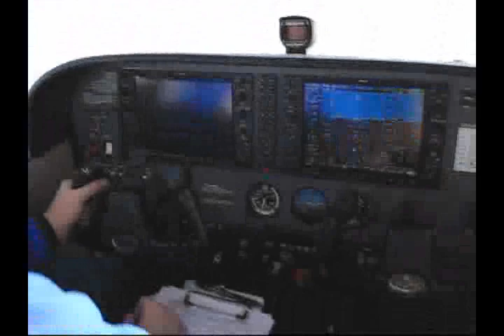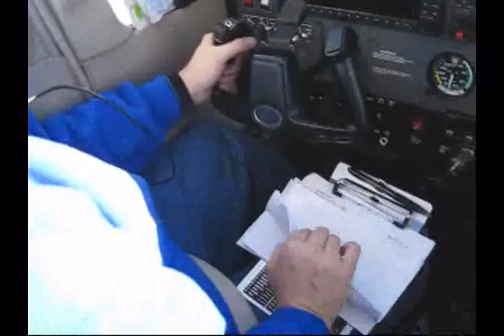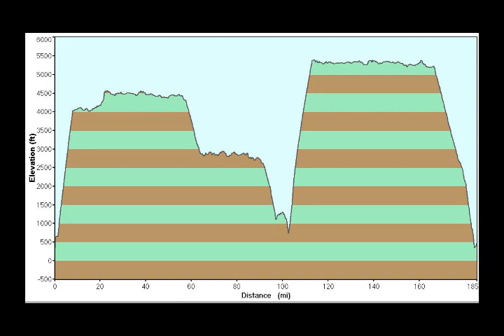KBAK TO KCFJ Cessna 172SP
Fun IFR trip ...went over KIND ...take a look at Indy Speedway and downtown!  G-1000